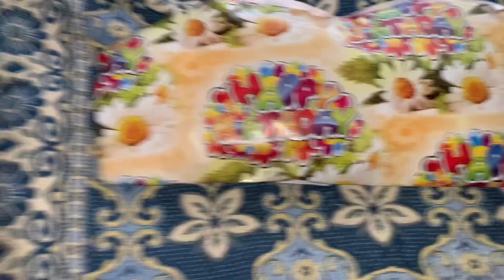Aj Azkar k ghr jana ha |Azkar ka Birthday 🥳 ha |Naqeebullah weblogs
Aj ki iss video main. Main ny azkar k liye gift khareeda kyoun k uska birthday ha aur gift ko pack bhi kiya simply Agr video pasand aye to iss ko like kr k Channel ko subscribe kr dein Shukriya.